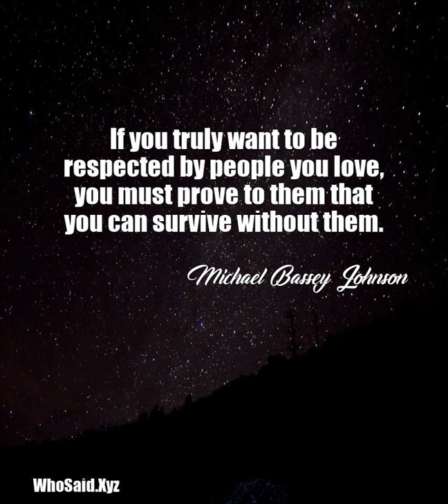Michael Bassey Johnson: If you truly want to be respected by people you lo...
If you truly want to be respected by people you love, you must prove to them that you can survive without them.  A quote from, Michael Bassey Johnson